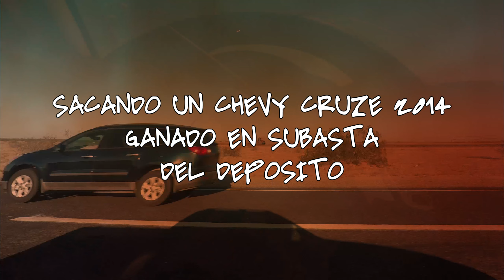SACANDO UN CHEVY CRUZE 2014 GANADO EN SUBASTA DEL DEPOSITO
Que tal,
Otra experiencia mas con los carros de subasta. En esta ocasión, ayudando a un amigo del trabajo a recoger un carro que se ganó en una subasta de autos chocados o de aseguranzas.
Explico el largo proceso  de pago despues que ganas un carro en una subasta; especificamente la de Phoenix, Arizona.